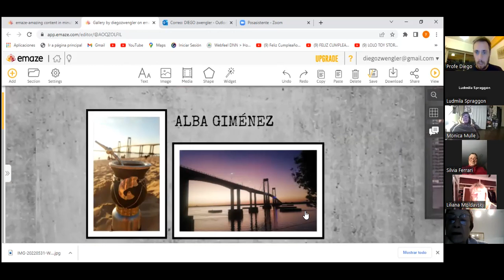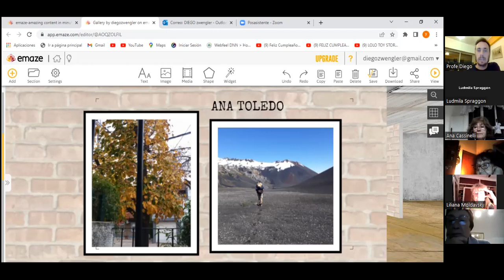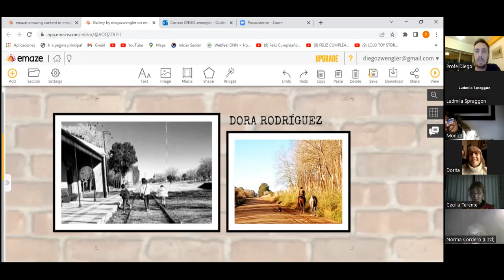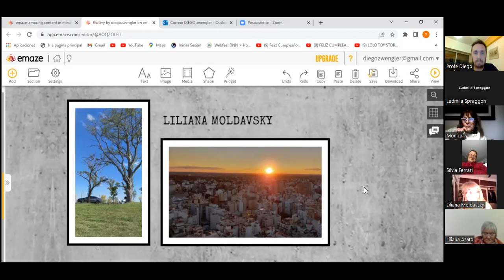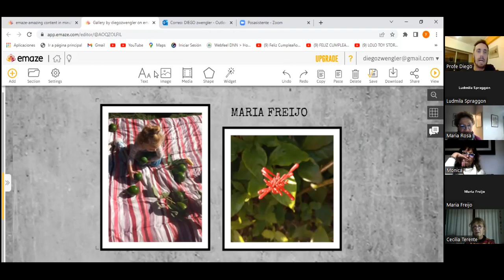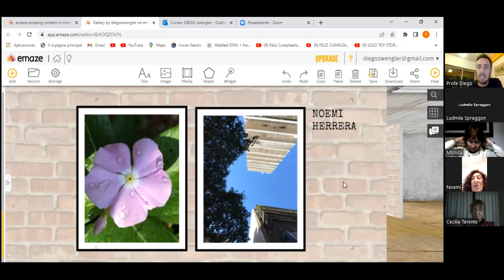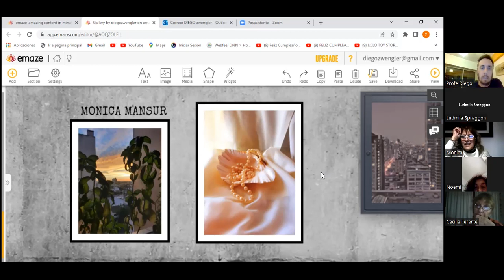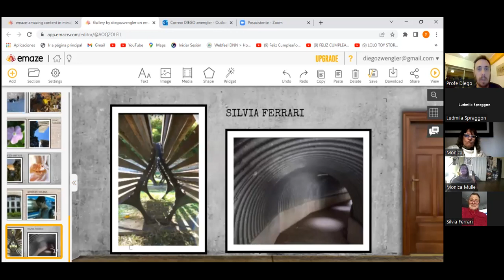FOTOGRAFÍA INICIAL B UPAMI UNAHUR - ÚLTIMA CLASE 31/05/2022